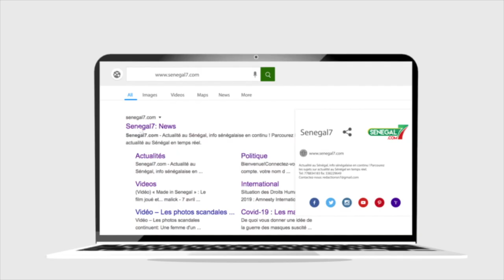Diass : Mamadou Ndione (DG Cosec) gâte les meilleurs bacheliers